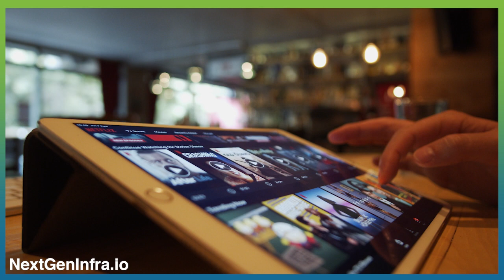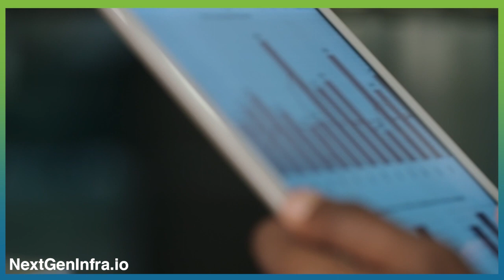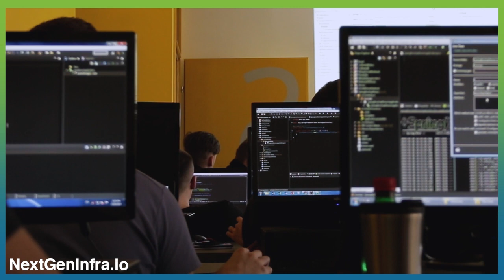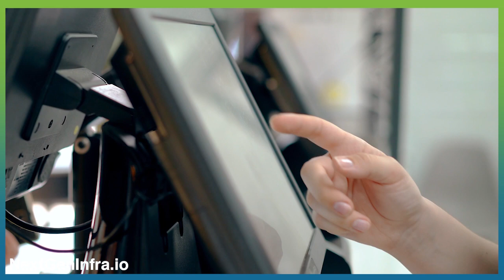How TIP's Private Mobile Framework can Transform 5G Use Cases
In this engineering discussion, David Martín Lambás, Senior Manager – Connectivity Innovation at Telefónica & Chair of TIP’s 5G Private Networks Solution Group and Sriram Subramanian, Global System Integrator Ecosystem Manager at Facebook & Technical Lead of TIP’s 5G Private Networks Solution Group, discuss how TIP’s diverse set of ecosystem partners provide an immersive end-to-end user experience for private network deployments.